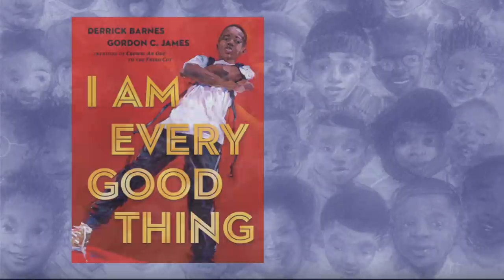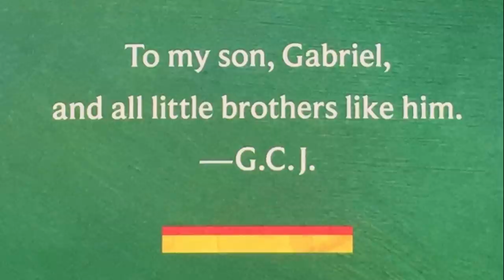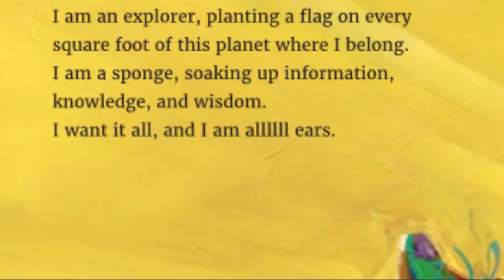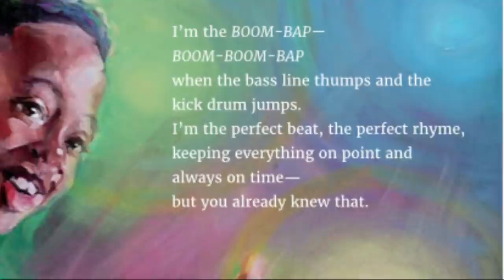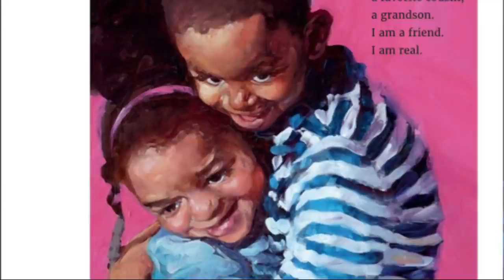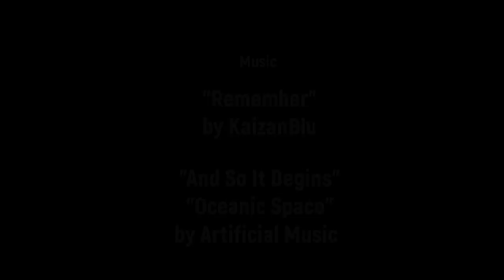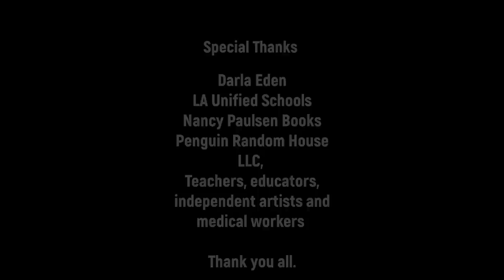I Am Every Good Thing by Derrick Barnes and Gordon C James, Read-Aloud by Story J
"Let's hear it for everything that makes you the amazing, awesome, inspiring kid that you are..."

From the creators of "The King of Kindergarten" and "Crown: An Ode to the Fresh Cut," comes a powerful and beautifully illustrated celebration of all the things that make our children the forces of nature they truly are. Story J proudly presents Derrick Barnes and Gordon C James' masterful children's book, "I Am Every Good Thing."

Written By Derrick Barnes
Illustrated By Gordon C. James

Published by Nancy Paulsen Books
An Imprint of Penguin Random House LLC
Penguin.com/kids

Interested in helping support The Storytime Show for more Read-Alouds, animations and drawing tutorials? Click the links below for more info on how to help.